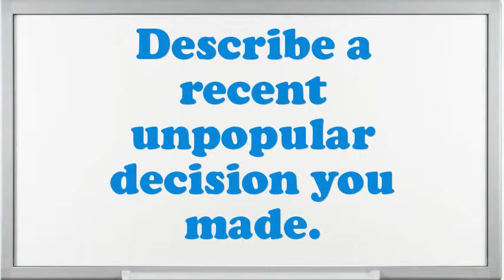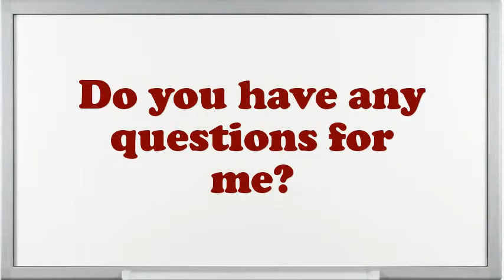Summer Trading Intern Interview Questions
Interview Questions for Summer Trading Intern.What steps do you follow to study a problem before making a decision?Tell me about how you worked effectively under pressure.What pertinent Summer Trading Intern skills do you possess?Give me an example of a high-pressure situation?How do you decide what gets top priority when scheduling your time?